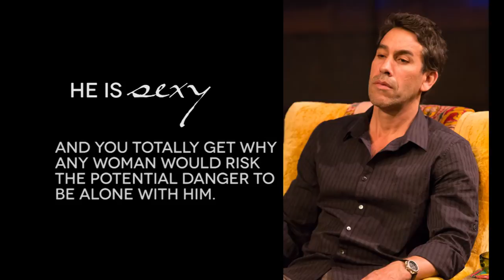Barcelona Extended Now Through June 30!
Don't Miss Barcelona, extended now through June 30th at People's Light & Theatre! Only 6 performances left!